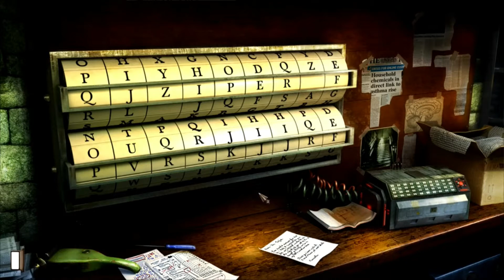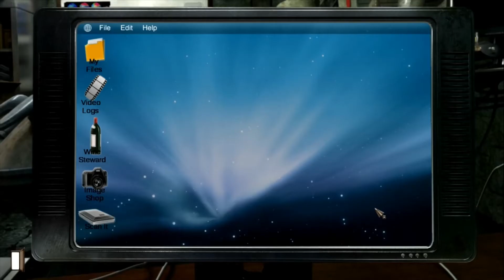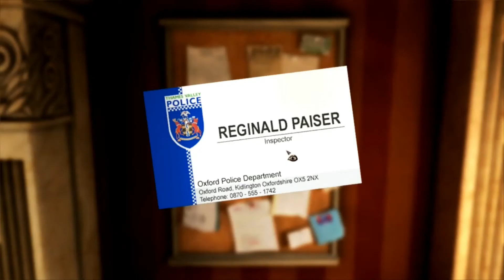Let's Play Gray Matter-Part 11-Making Contact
I'm back with my first video of the year! In this episode, I work on using the RNG machine (that's not an ouija board but might as well be) and investigate some more strangeness at Oxford.

(I know I say this is my last video of 2020 in the video, but shit happens)